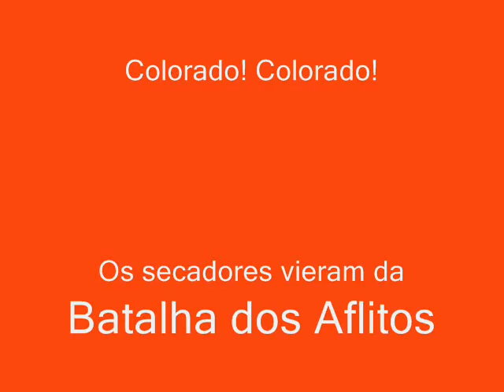BATALHA DOS SECADORES - CONTINUAÇÂO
A Batalha dos Secadores é uma paródia á Batalha dos Aflitos onde o Grêmio saiu da Segunda Divisão.